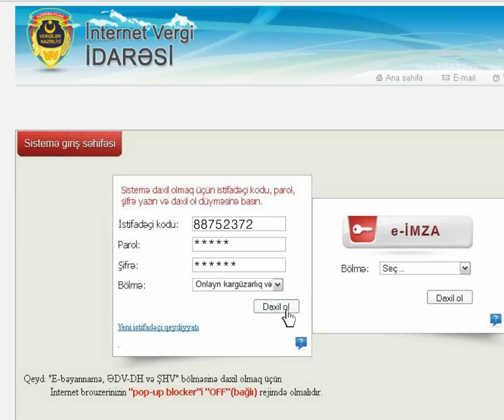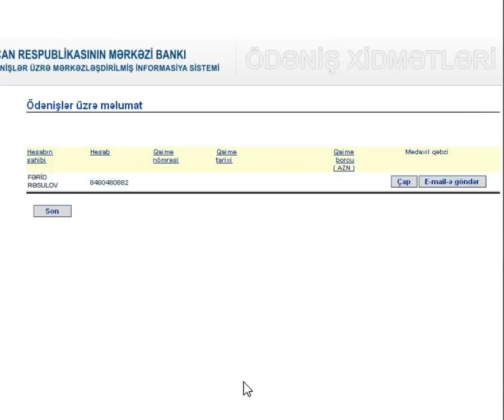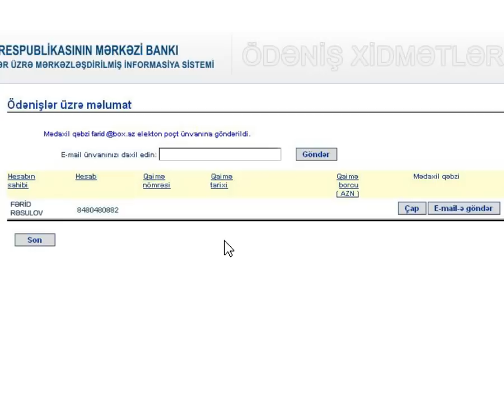Onlayn ödəmə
Video təlimat